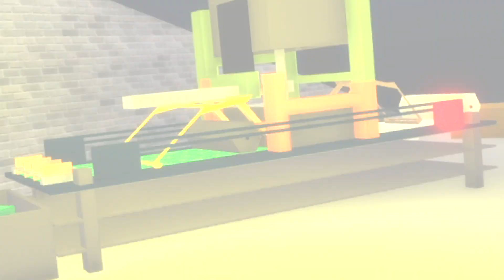MILLIONÄR BEZAHLT mich um TOCHTER zu DATEN 😨 (Roblox Brookhaven 🏡RP | Story Deutsch)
MILLIONÄR BEZAHLT mich um TOCHTER zu DATEN 😨 (Roblox Brookhaven 🏡RP | Story Deutsch) In der heutigen Roblox Brookhaven Story werde ich von einem Millionär bezahlt um seine Tochter zu daten, doch das klappt nicht ganz wie geplant. :D

🔵 CeddyCrew » SocialMedia 🔵

** (Mit "**" markierte Links, enthalten Werbung für meinen Shop. Ich werde am Umsatz beteiligt, dafür steigt der Preis allerdings nicht.)